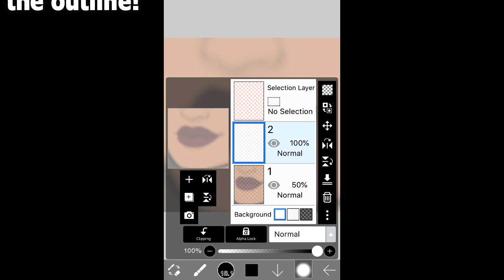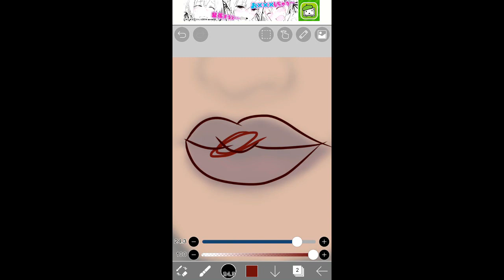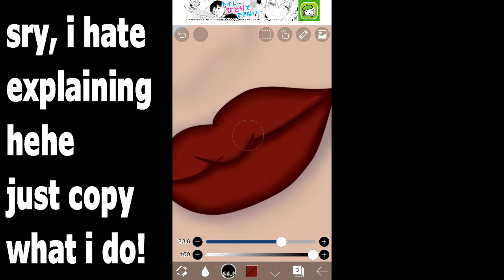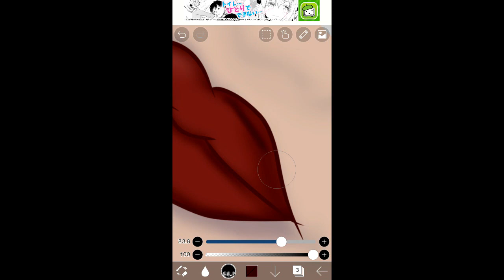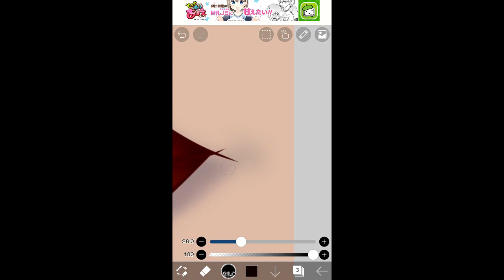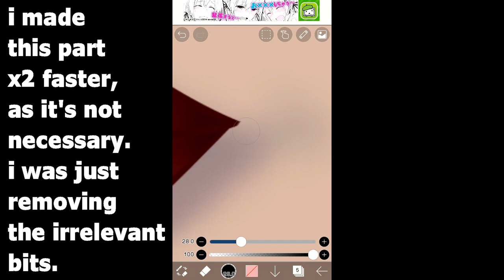EPISODE INTERACTIVE | LIP TUTORIAL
Here's a lip tutorial that I made, hehe.
I hope this helps you and I'm rly sorry for any errors but my stupid programme was being a piece of crap causing it to lag a lot.

Editing app: Ibis Paint X